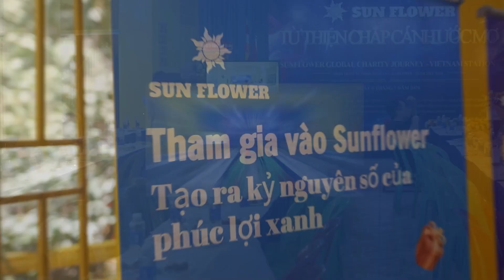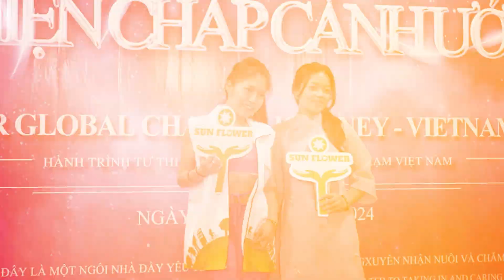Video Recap - 𝐒𝐮𝐧 𝐅𝐥𝐨𝐰𝐞𝐫 - 𝐓𝐡𝐢𝐞̂𝐧 𝐏𝐡𝐨𝐧𝐠 , 𝐒𝐮𝐧 , 𝐂𝐨̂𝐧𝐠 𝐓𝐲 𝐓𝐨̂̉ 𝐂𝐡𝐮̛́𝐜 𝐒𝐮̛̣ 𝐊𝐢𝐞̣̂𝐧 𝐕𝐢𝐞𝐭𝐒𝐤𝐲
Video Recap -  𝐂𝐞𝐥𝐥 𝐅𝐮𝐬𝐢𝐨𝐧 𝐂 - 𝐍𝐠𝐮𝐲𝐞𝐧 𝐇𝐞𝐢𝐧 - 𝐀.𝐌 𝐀𝐠𝐞𝐧𝐜𝐲

🎥Video / Hoàng Vương Trung - Galaxy Media
☎️ Coppyright / 𝐓𝐡𝐢𝐞̂𝐧 𝐏𝐡𝐨𝐧𝐠 , 𝐒𝐮𝐧 , 𝐂𝐨̂𝐧𝐠 𝐓𝐲 𝐓𝐨̂̉ 𝐂𝐡𝐮̛́𝐜 𝐒𝐮̛̣ 𝐊𝐢𝐞̣̂𝐧 𝐕𝐢𝐞𝐭𝐒𝐤𝐲
📖Client / 𝐒𝐮𝐧 𝐅𝐥𝐨𝐰𝐞𝐫
🔖Project / Event

© Bản quyền thuộc về 𝐓𝐡𝐢𝐞̂𝐧 𝐏𝐡𝐨𝐧𝐠 , 𝐒𝐮𝐧 , 𝐂𝐨̂𝐧𝐠 𝐓𝐲 𝐓𝐨̂̉ 𝐂𝐡𝐮̛́𝐜 𝐒𝐮̛̣ 𝐊𝐢𝐞̣̂𝐧 𝐕𝐢𝐞𝐭𝐒𝐤𝐲